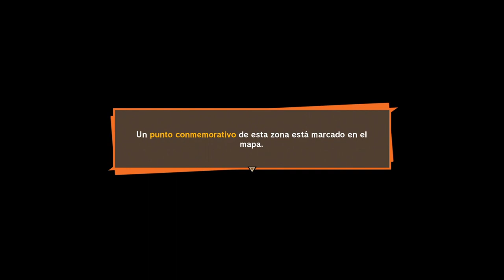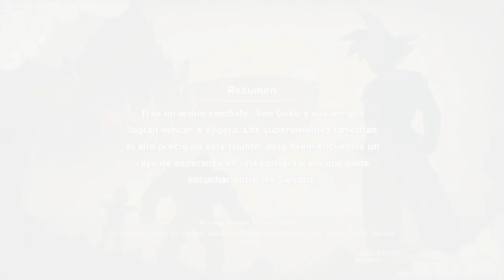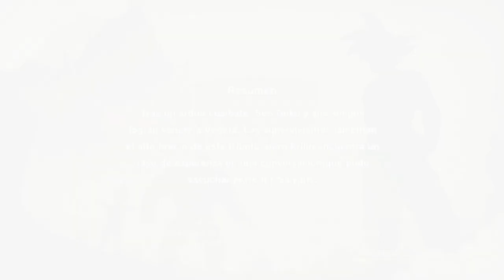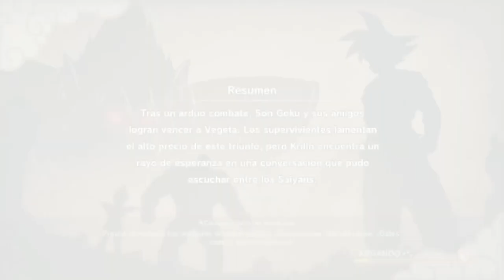DRAGON BALL Z: KAKAROT | WALKTHROUGH | EL AYUDANTE DE LA TIERRA #13